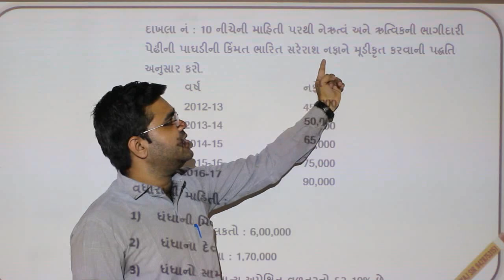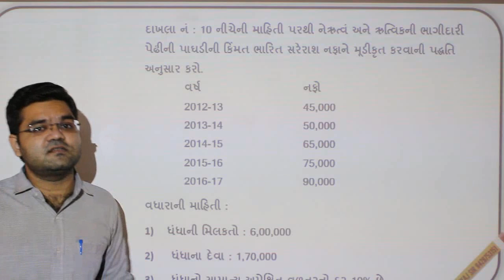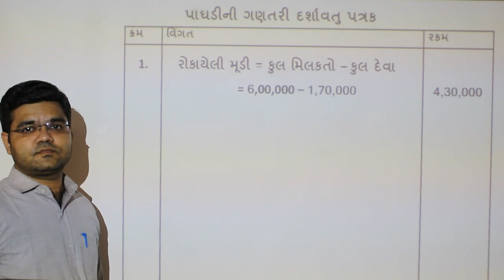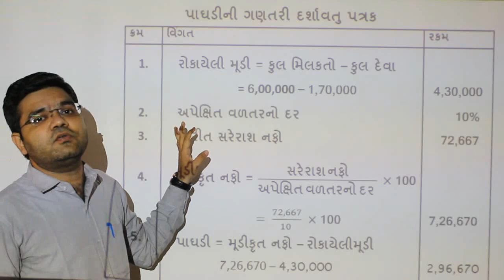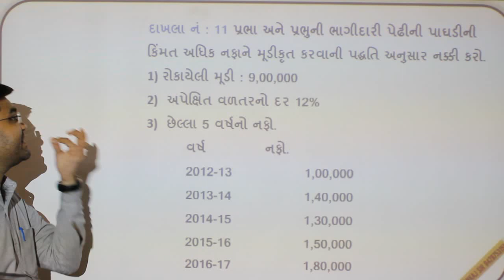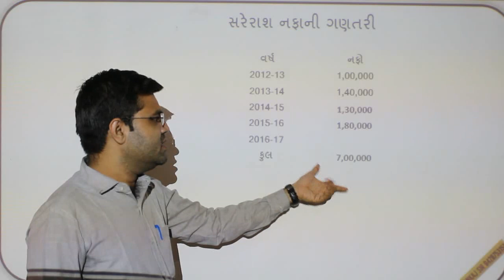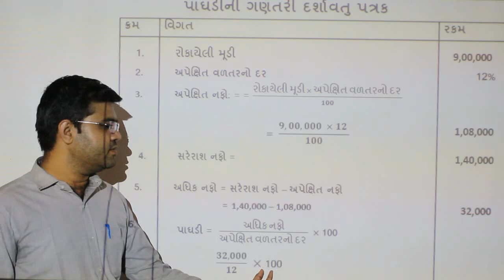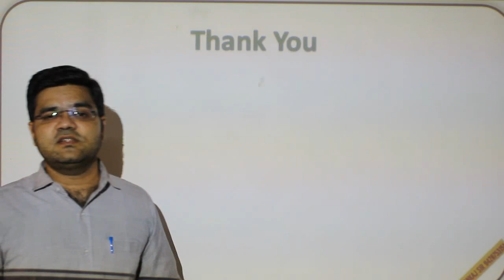ધોરણ: ૧૨વિષય: નામાના મૂળતત્વો/ પાઘડી નું મૂલ્યાંકન ભાગ:-૯/પંકજસર